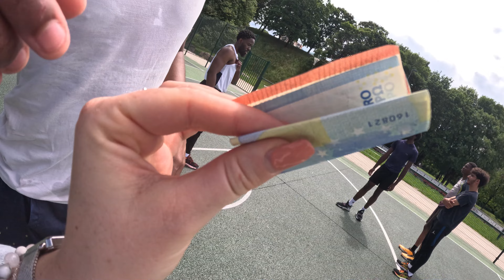LE GAGNANT RÉCUPÈRE L’ARGENT… 💰💰💰 - KING OF THE COURT #2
Chaque joueur mise 5€… et le gagnant récupère le tout!!!

Instagram & TikTok: Luthslife